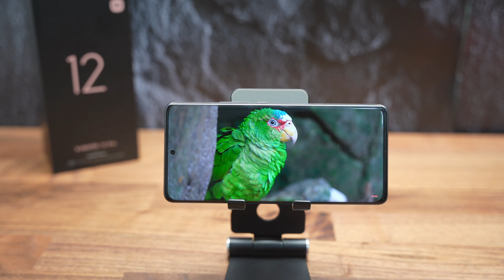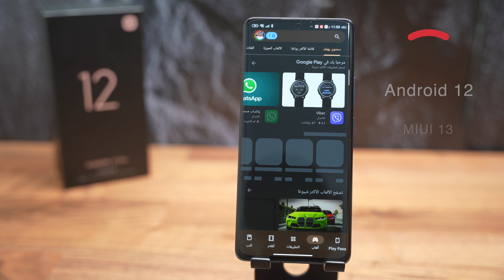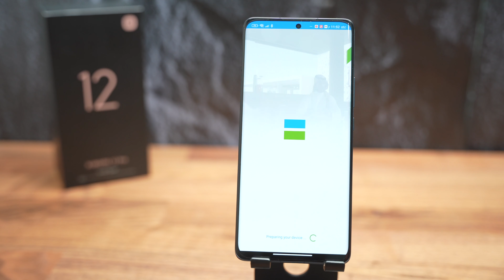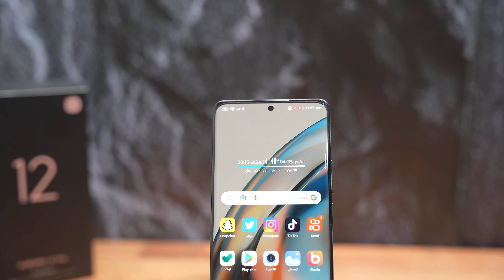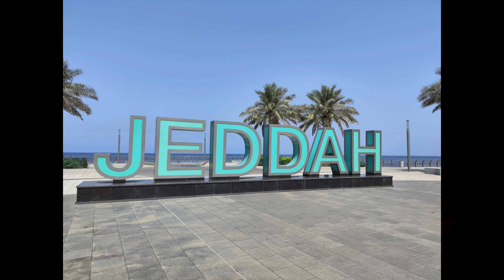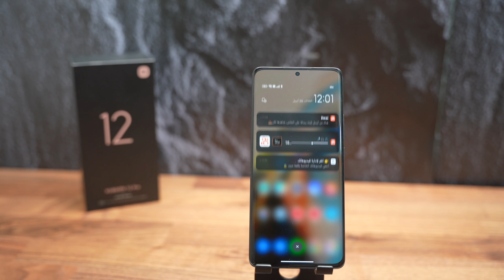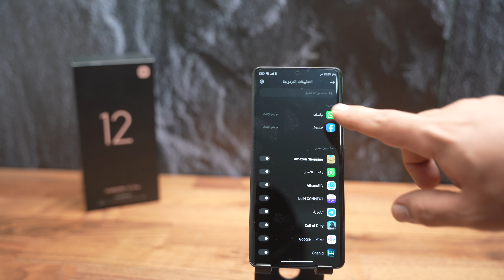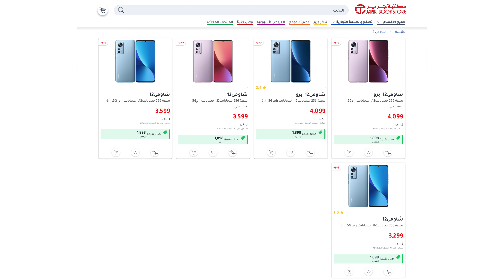احدث اجهزة شاومي Xiaomi 12 Pro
رابط الحجز المسبق والشراء مع الهدايا لجهاز Xiaomi 12